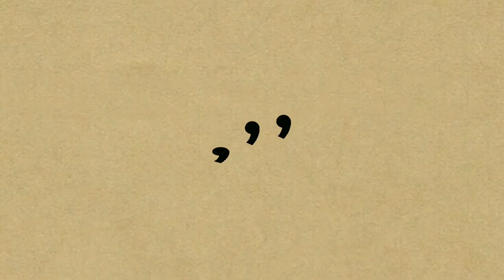Aesthetic intro loading pack ( no copyright)